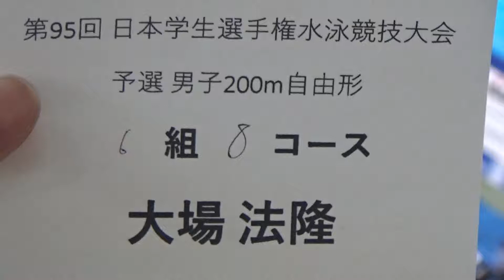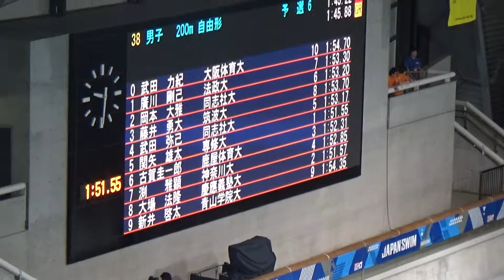インカレ 200m Fr 予選 大場